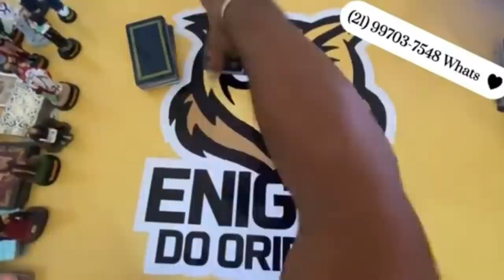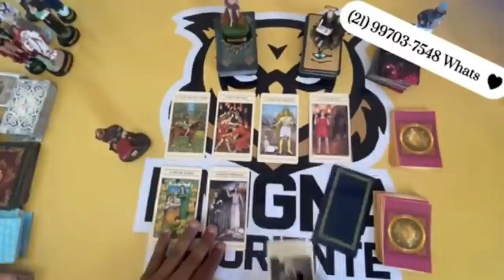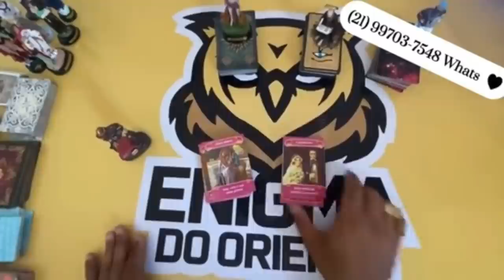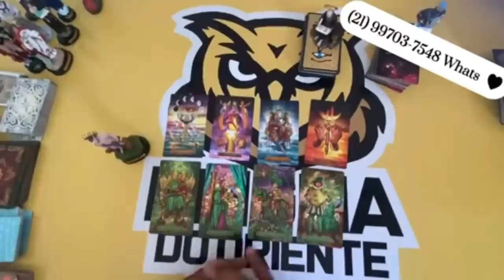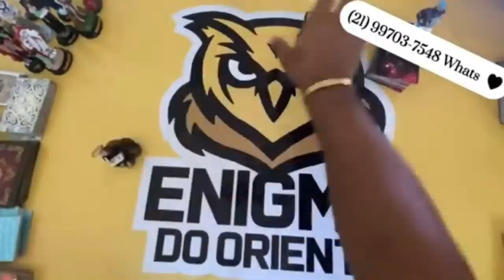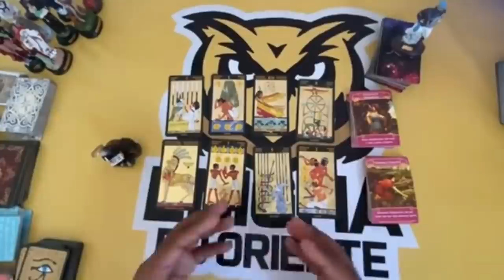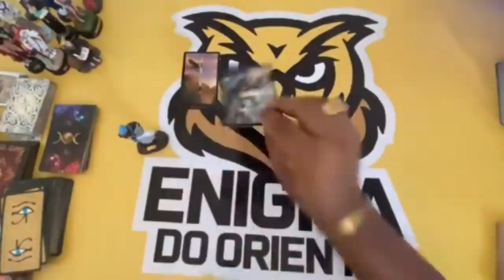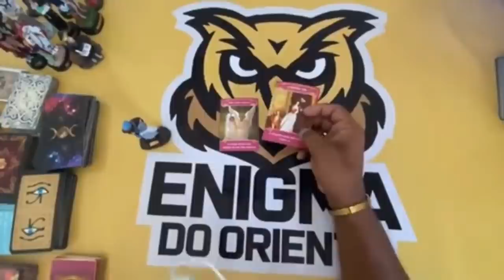Descubra Agora Suas Respostas Com o Tarot Responde 🔮 | Leitura de tarot Diárias e Interativa